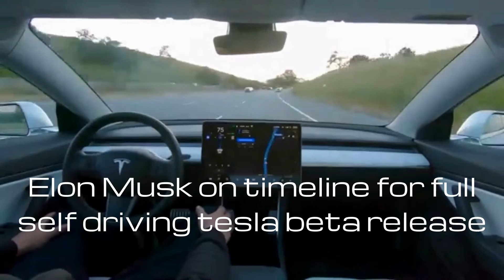Elon Musk timeline for full self driving Tesla beta release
Elon Musk speaks about the beta release for the fully self driving Tesla.

Audio from the Tesla Q3 2020 earnings call.